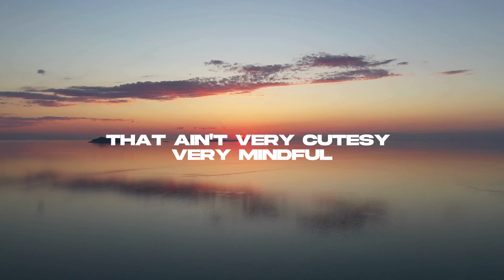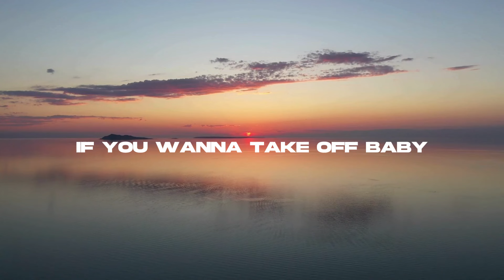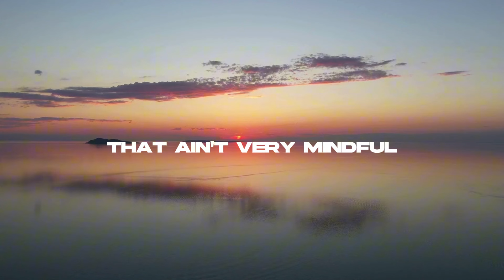Meleke - Demure (Official Lyric Video)